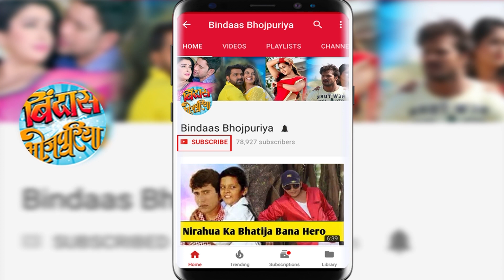आज खेसारी के बेटे के जन्मदिन पर फैंस ने दी शुभकामनाये | Khesari Lal Yadav Son Birthday 2019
आज खेसारी के बेटे  के जन्मदिन पर फैंस ने दी शुभकामनाये | Fans Wishing with video on the occasion of Khesari Lal Yadav Son's Birthday.